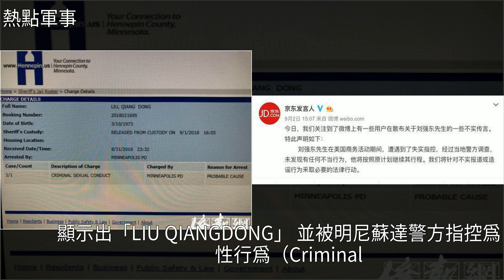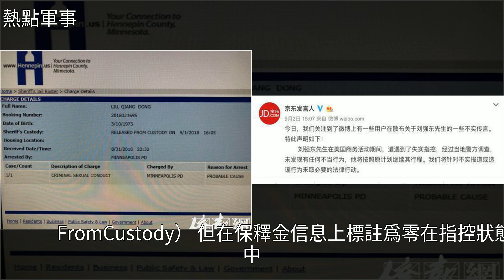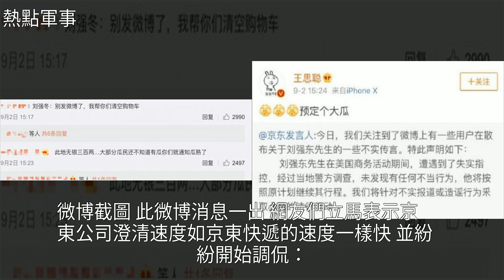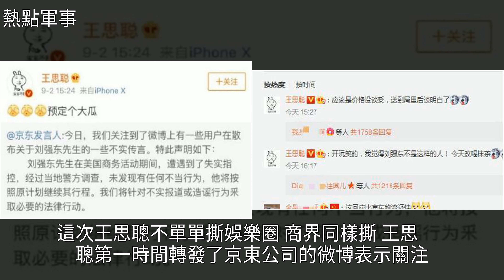劉強東在美被拘留照曝光，各大外媒紛紛報道，[熱點軍事]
劉強東在美被拘留照曝光 各大外媒紛紛報道 [熱點軍事]劉強東,王思聰,章澤天,法律,京東劉強東在美被拘留照曝光 各大外媒紛紛報道 [熱點軍事]劉強東 王思聰 章澤天 法律 京東